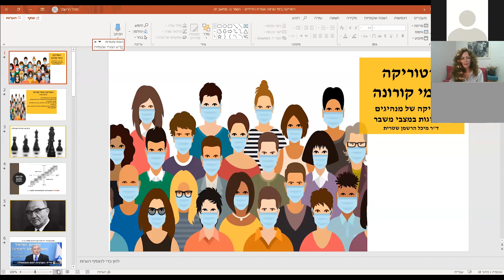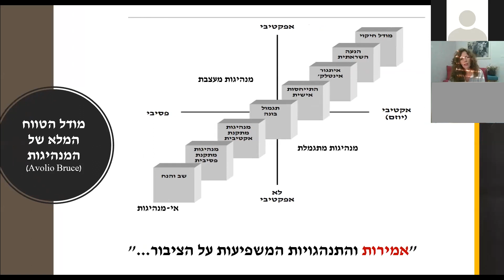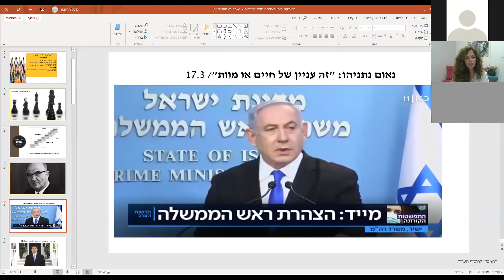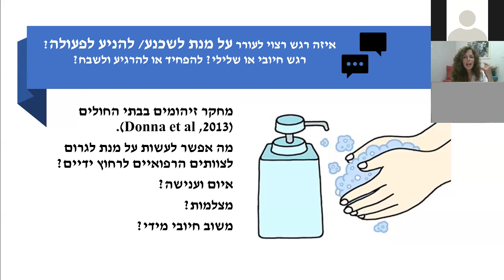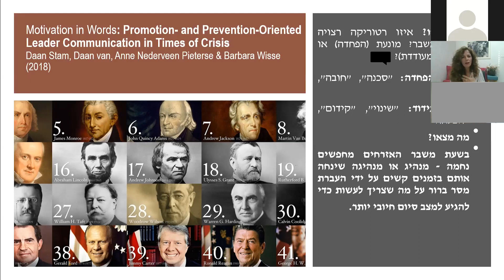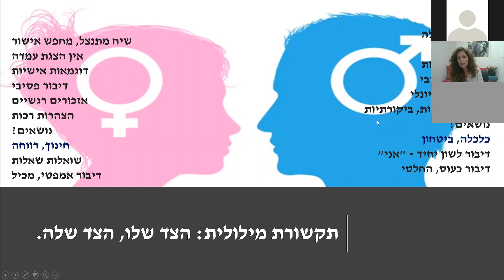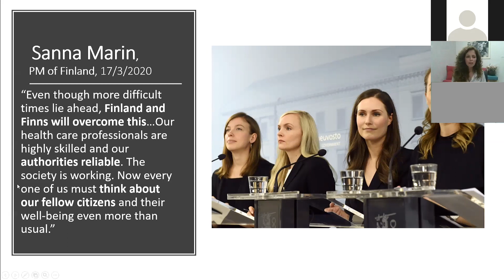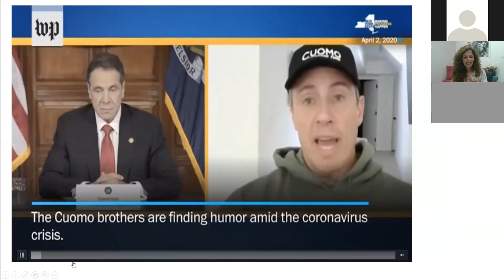רטוריקה בימי קורונה: מנהיגים ומנהיגות בשעת משבר, ד"ר מיכל-הרשמן שיטרית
אילו פעולות ניתן לעשות כדי לחזק את המסר שאנו מעבירים - גם ללא מילים? אך דובר מעביר רגש? מהם המסרים הבלתי מילוליים שראשי מדינות כמו בנימין נתניהו, ג'סטין טרודו, ג'סינדה ארדן, ואפילו מרים פרץ מעבירים לנו, ואיך הם עושים את זה?
ד"ר מיכל הרשמן-שטרית, מומחית ברטוריקה, מסבירה על האסטרטגיות בהן נוקטת צמרת ההנהגה בארץ ובעולם אל מול הציבור בתקופת הקורונה.